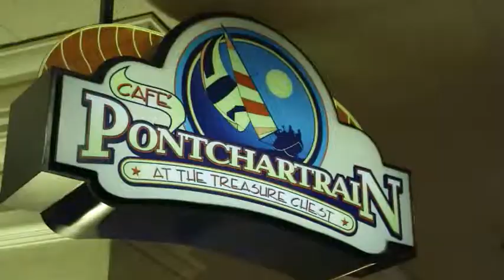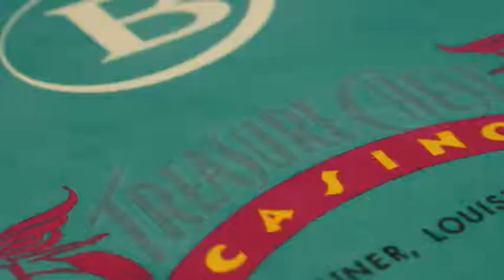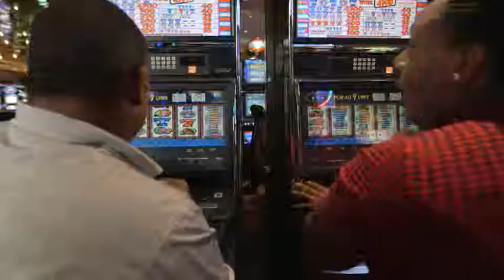Treasure Chest Sequence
Located in the New Orleans suburb of Kenner, Treasure Chest features 24,000 square feet of dockside casino action along Lake Pontchartrain.